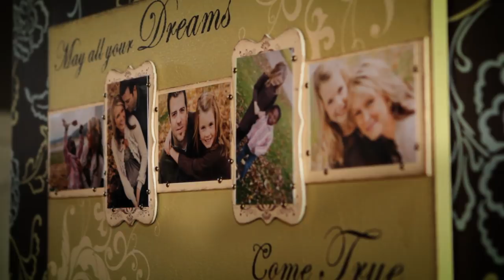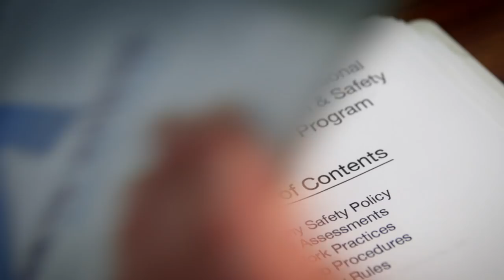Safety Is Personal: An Employer's Story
Mike Honeyman has a message for employers: Safety is personal. In this video, he shares the hard lessons he learned as a business owner after one of his workers was seriously injured on the job.